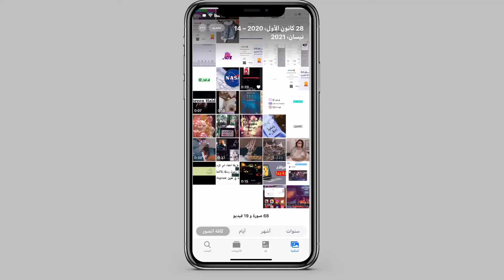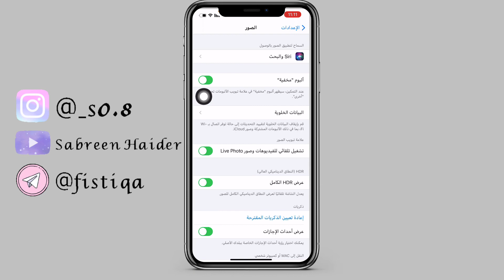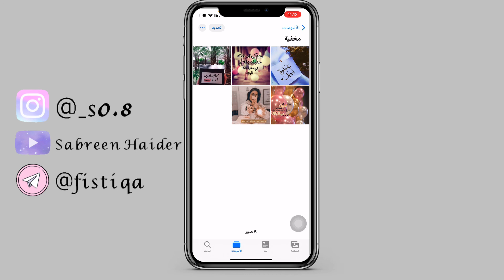طريقة إخفاء الصور من الاستيديو نهائيًا 😀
اوقات نشر فيدوهات القناه 🕐💛
الخميس : 3 مساءا
الجمعه : 3 مساءا
‎‏By : Sabreen Haider